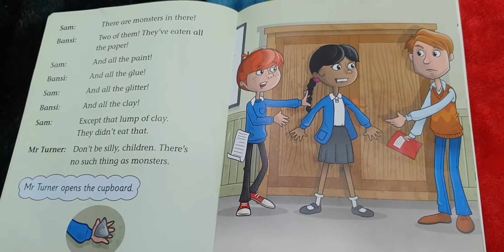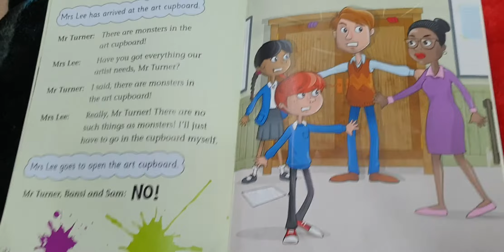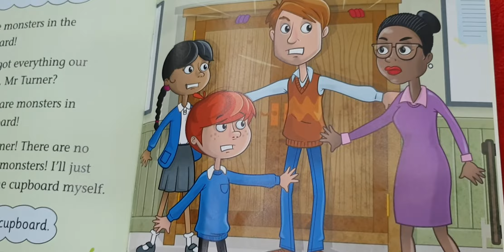The story | Monsters In The Cupboard (part 2)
Im this video , she reads the story , Monsters in the cupboard. This video is the 2nd part.